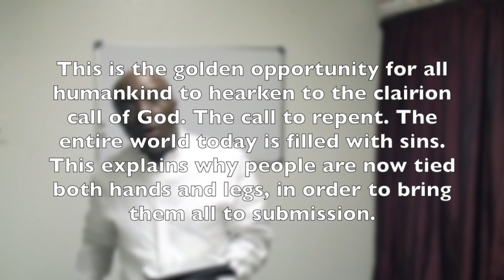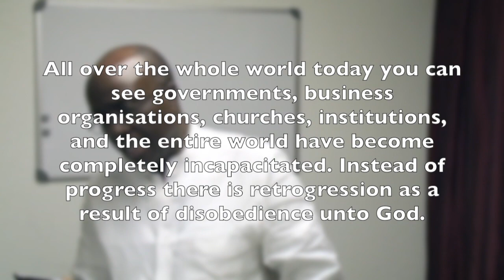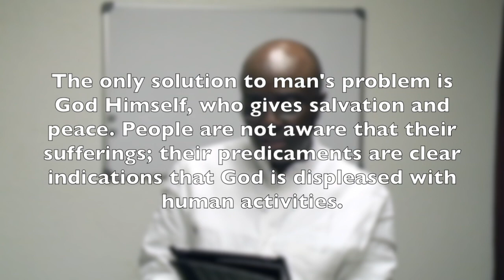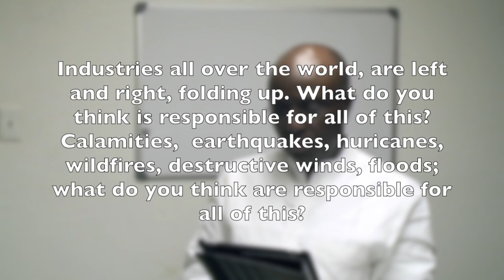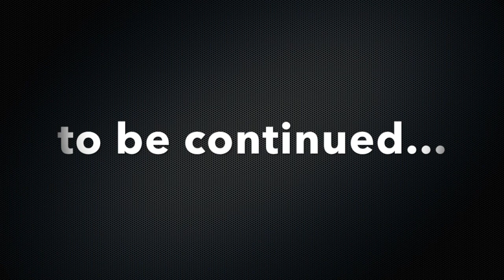The Second Coming Of Our Lord Jesus Christ (part 10)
This video is part 10 about The Second Coming of Our Lord Jesus Christ by Brother E. E. (For questions email Brother E. E. at: )